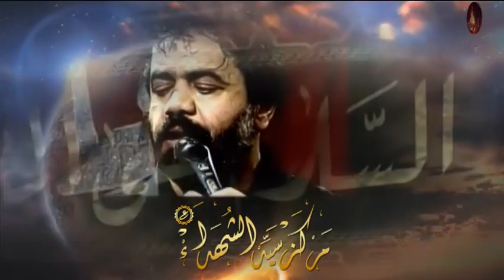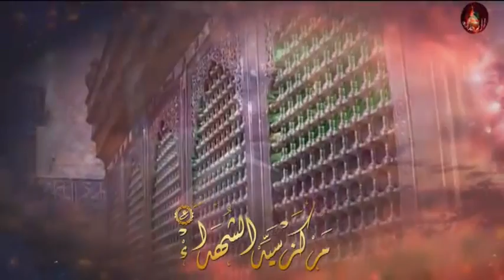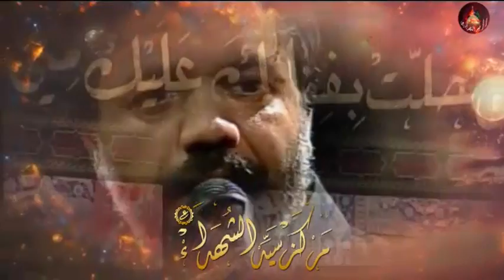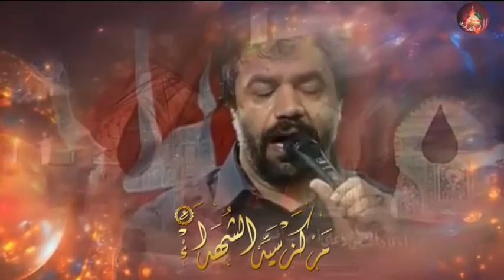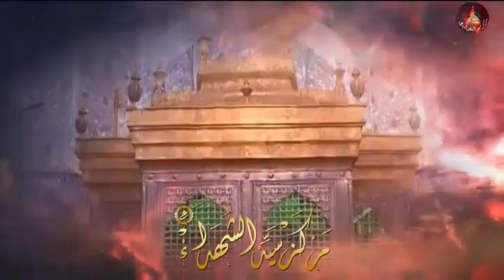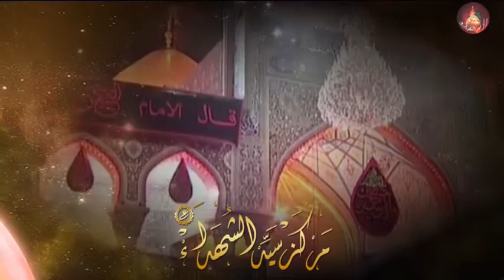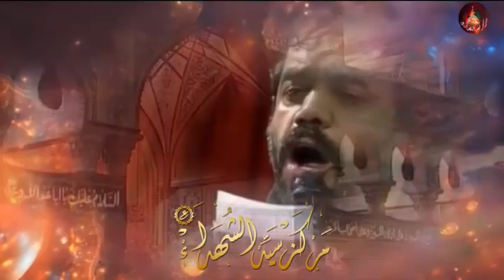خون دل رو گونه ها بیرق ها رو شونه - حاج محمود كريمي 1390